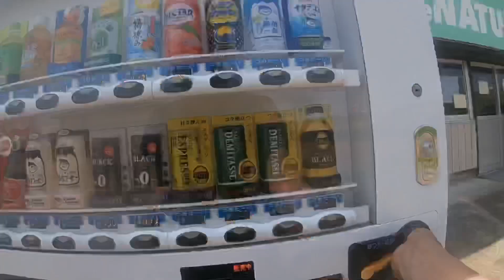週末一人旅🚲 GO HOME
千葉県から公共交通機関を使わずに群馬県の自宅まで自転車で移動しました。道中どこにも立ち寄らず、自宅でも極力接触を減らします。123km、11時間、さすがに疲れました😅